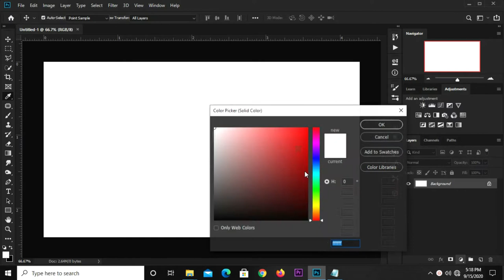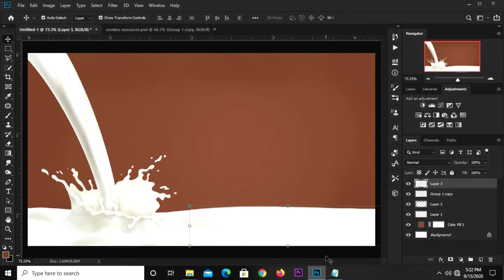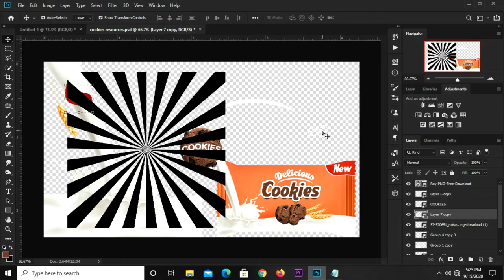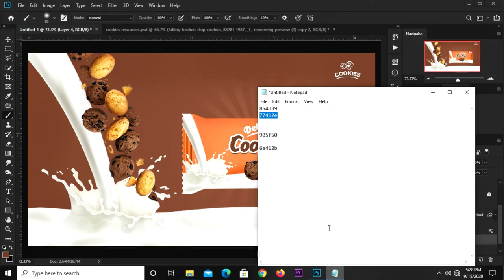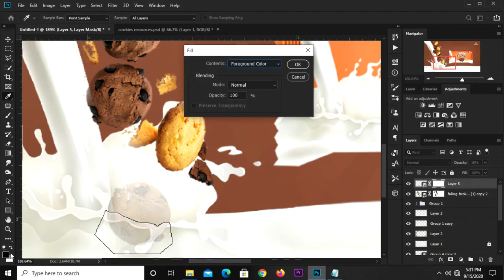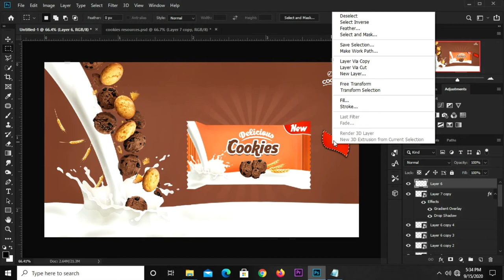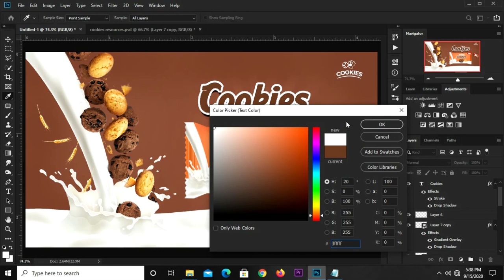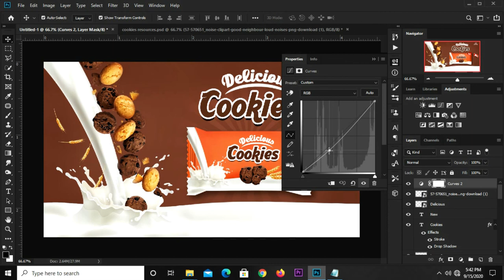How to Create a Cookies Banner Design for Advertisement in Photoshop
In this Photoshop Tutorial, I am going to show you how to Create a Cookies Banner Design for Advertisement .

Kindly take a deep breath, grab your mouse and follow my lead as we design this stunning Banner in a few little steps and watch this video to the end so you don't miss out anything.

Stay Blessed